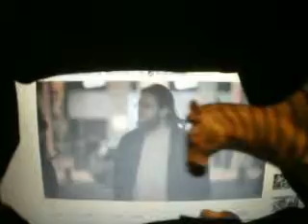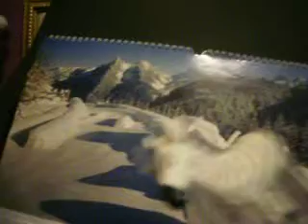LA MACHINE A VOYAGER par ADADDADA & VOYAGES SNCF COM